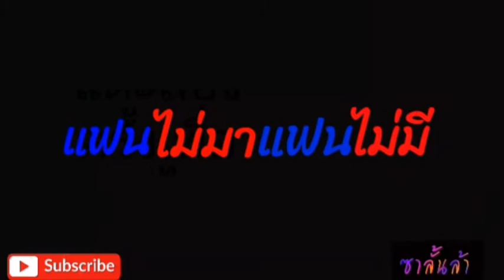แฟนไม่มา..แฟนไม่มี - พลพรรครักเอย